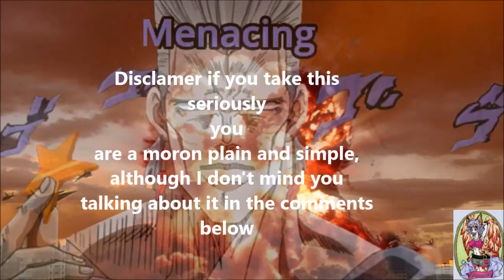My Philosophy (on ending bigotry permanently)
I am being serious even if I couldn't resist doing a voice, even though this is my opinion